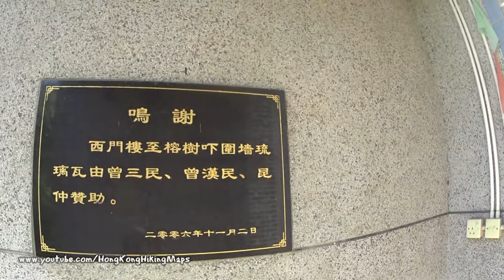【Hong Kong Hiking】Trail 156 (Lai Chi Wo Nature Trail 荔枝窩自然步道)